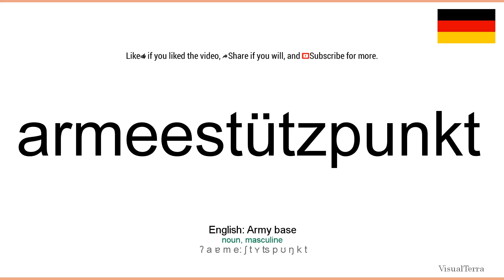How to pronounce: Armeestützpunkt (German)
How to pronounce armeestützpunkt in german
Wie armeestützpunkt ausgesprochen Deutsch
Die deutsch aussprache von dem wort armeestützpunkt.
Cómo pronunciar armeestützpunkt en aleman
Comment prononcer armeestützpunkt en allemand
Come pronunciare armeestützpunkt in tedesco